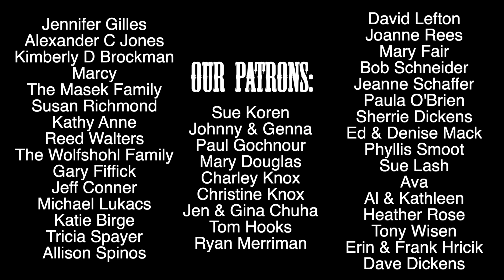We Left Our Wives at Home: The Chardon Polka Band's Bowling Sessions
The Chardon Polka Band performs the polka, "We Left Out Wives at Home", as part of the Bowling Sessions at Westside Bowl. It's delightfully eccentric polka being played by a delightfully eccentric band.

We'd like to thank all of these Patrons for helping make creative projects, like this one, possible.

Credits:
Michael Franklin: Banjo
Jake Kouwe: Accordion
Mitch Lawrence: Sax
Bob Young: Drums

Nick Meranto: Sound
Jimmy Niemczura: Camera
Gabrielle Young: Lighting
Jake Kouwe: Editing

Venue and hospitality provided by West Side Bowl (Youngstown, OH)